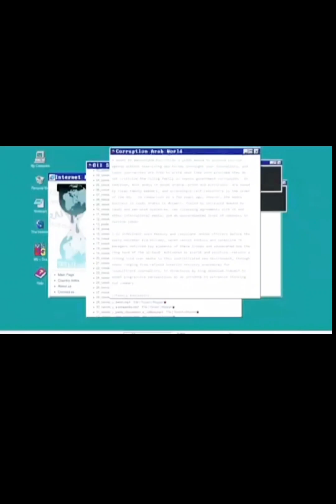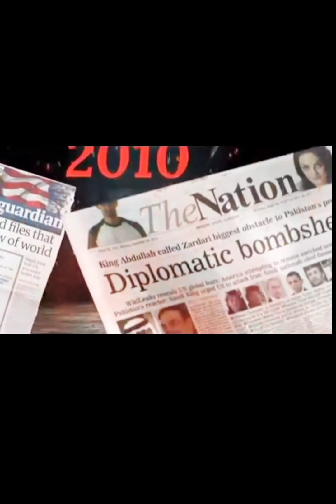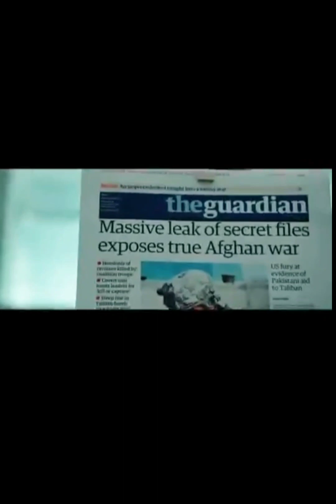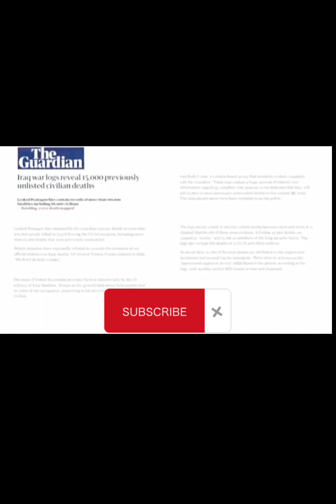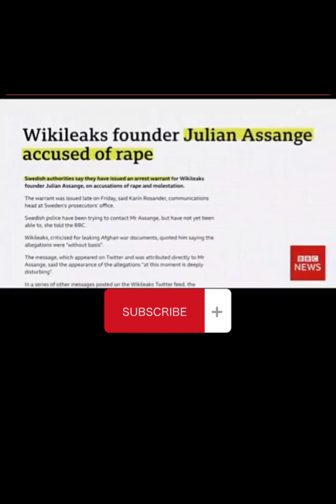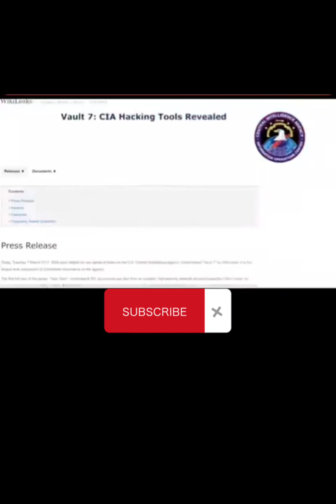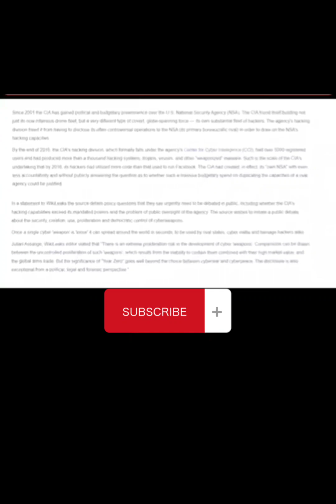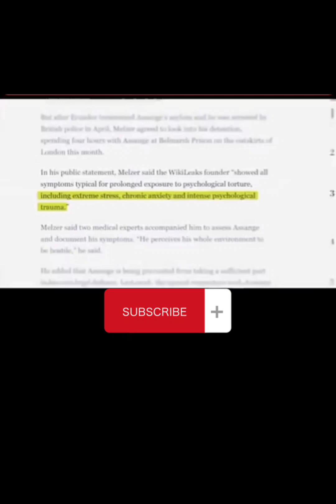Why did the CIA want this man dead